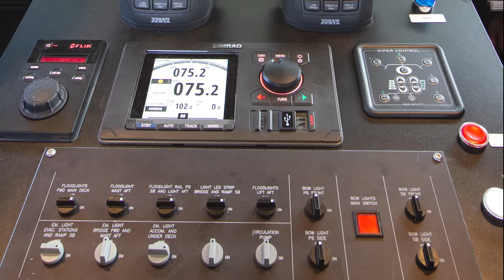ALUSAFE CAT 21 AMBULANSE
The MP CAT 21 is a purpose built ambulance catamaran. In the design process there has been put a lot of effort in making the vessel as safe and comfortable for the passengers as possible. Further focus has been put on the operating
efficiency of the boat with special attention on the big differences in port
docking facilities and large variance of the tidal water.

With fuel efficient lines plan the MP CAT 21 has combined low fuel consumption with very good maneuverability. The MP CAT 21 design is a versatile vessel than can be fitted with either fixed pitch propellers, waterjet, IPS or CP Propellers. Twin engine installation with separate fuel tanks give full redundancy which increase safety and reliability. Hydraulic thruster will also be fitted.

MP CAT 21 has been designed to meet the Norwegian standard for to enable people with reduced mobility to get full access to all facilities. The vessel is further on built according
to Class and Authorities rules and Maritime Partner high standards.
The hull, main deck and superstructure is made of composite materials.
The vessel has a total fuel capacity of 5000 liters, (2 x 2500 ltr.).

Music.